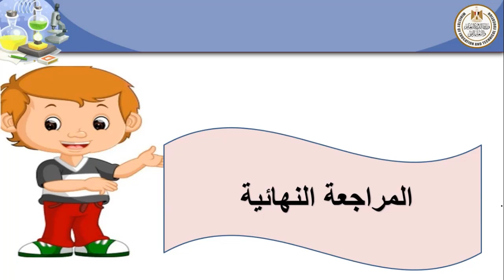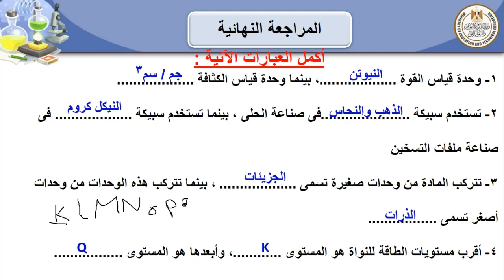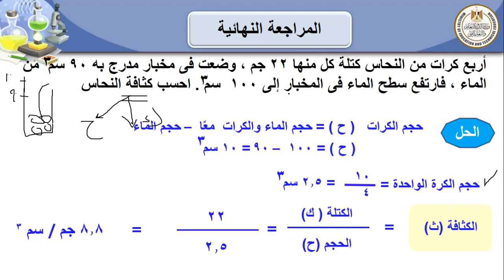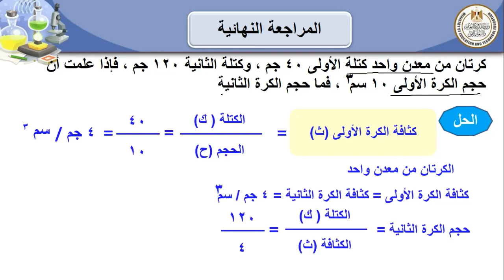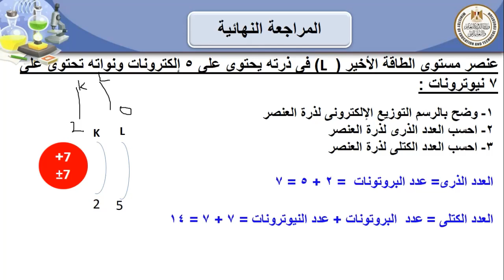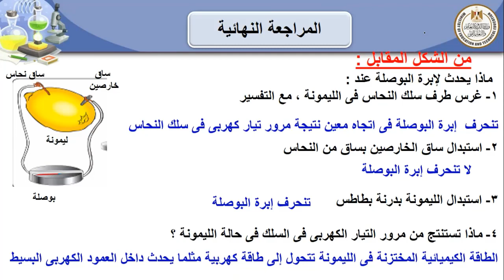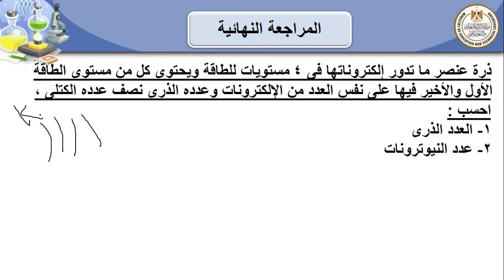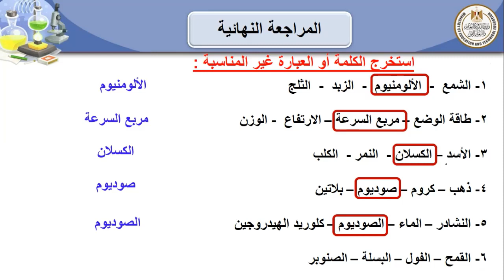علوم الصف الاول الاعدادي المراجعة النهائية